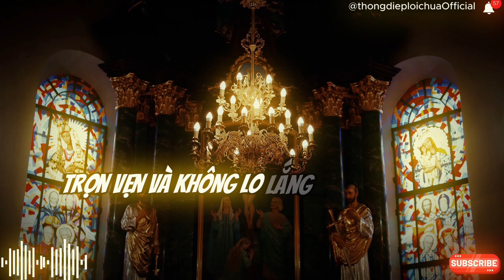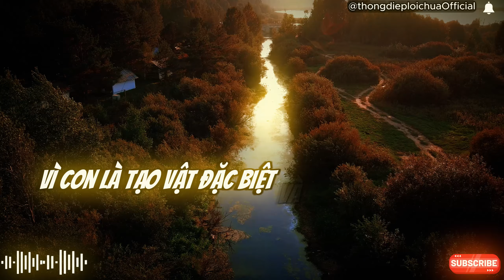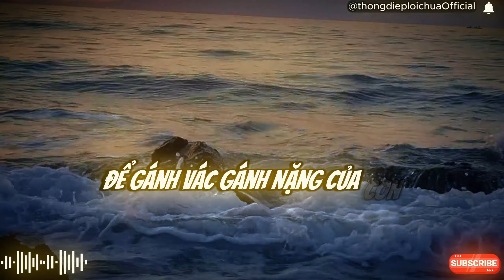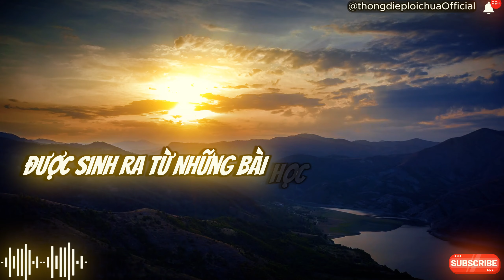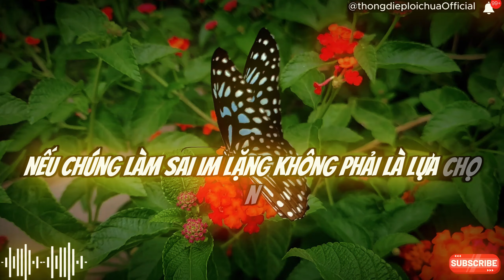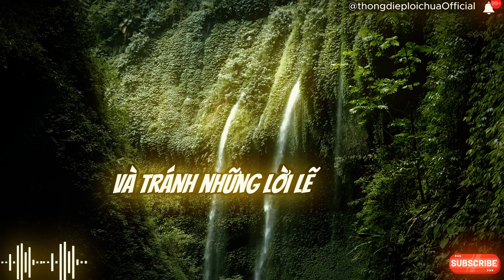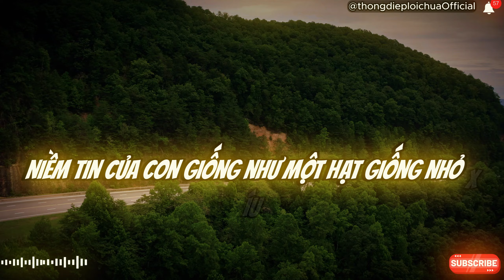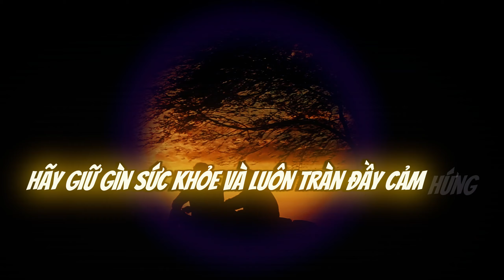🔴HÃY NHẬN LẤY PHẦN THƯỞNG XỨNG ĐÁNG DÀNH CHO CON 🎉🎉Thông điệp lời chúa | lời chúa mỗi ngày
🔴HÃY NHẬN LẤY PHẦN THƯỞNG XỨNG ĐÀNH DÀNH CHO CON  🎉🎉Thông điệp lời chúa | lời chúa mỗi ngày

Tham gia làm hội viên của kênh này để ủng hộ chúng tôi và giúp đỡ đến nhiều người 👉

Thông điệp lời Chúa hôm nay
Chúa
tin nhắn của Chúa
Chúa Giêsu
Chúa nói
Khẳng định cuộc sống tích cực
thông điệp lời chúa

Tín dụng:
Âm nhạc - Thư viện âm thanh Youtube - Âm nhạc dành cho người sáng tạo nội dung | Video - Pixabay & Pexels...